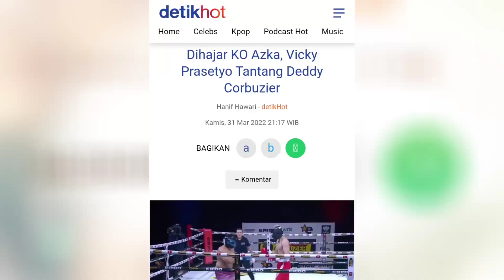Kalah Dengan AZKA, Vicky Tantang Deddy Corbuzier⁉️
KURFAM TV - Vicky Prasetyo kalah dari Azka Corbuzier dalam pertandingan boxing yang digelar Kamis (31/3/2022).

Artis serba bisa itu dilumpuhkan dalam beberapa menit saja.

Vicky Prasetyo sempat terjatuh sebanyak dua kali, tapi kemudian bangkit lagi setelah diobati. Selang beberapa pukulan, Vicky Prasetyo akhirnya menyerah.